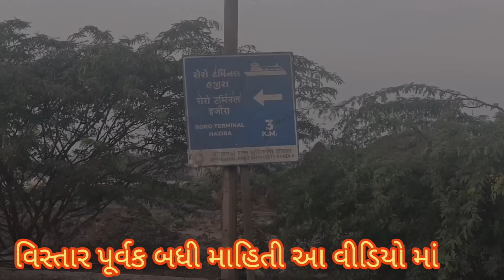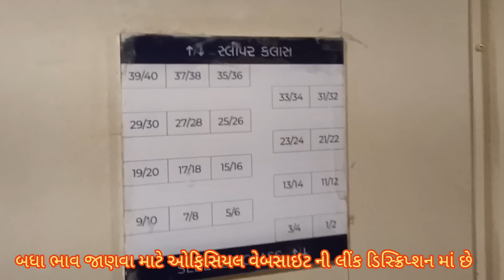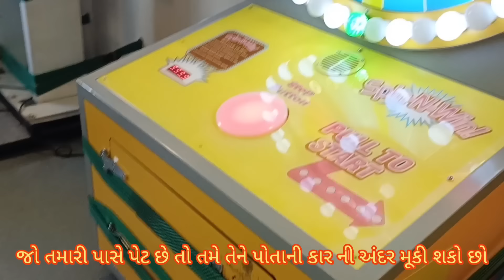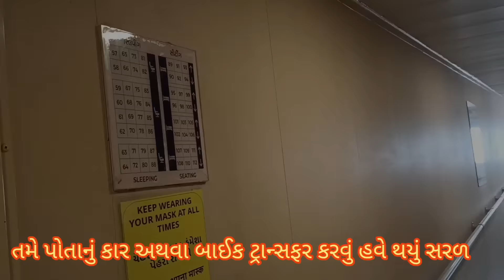Hazira To GoGha Ro Ro Ferry ⛴️ | Surat to Bhavnagar | જાણો બધું, ભાડું, સમય, ફુડ અને પ્રોસેસ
Some queries coverd as bellow in this video
hazira to ghogha ferry
hazira to ghogha ferry ticket booking online
hazira to bhavnagar ro ro ferry
hazira to ghogha ferry business class
hazira to bhavnagar by ship
hazira to ghogha ferry price
hazira to ghogha ferry with car
hazira to ghogha
surat to bhavnagar by ship
surat to bhavnagar ro ro ferry
surat to bhavnagar by ship with car
surat to bhavnagar cruise
surat to bhavnagar by ship price
surat to bhavnagar boat
surat to bhavnagar by ship booking